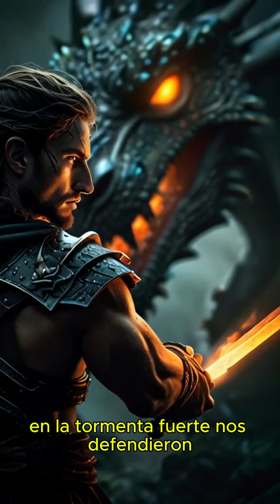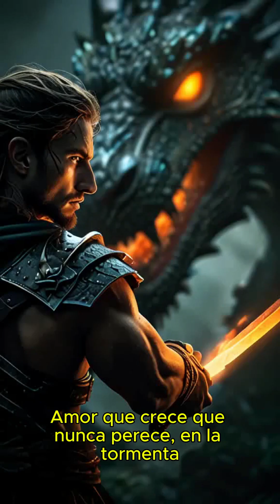❤️Nuestro amor en la batalla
Y aunque tengamos que enfrentarnos a mil batallas, nuestro amor vivirá para siempre.

[Verse]
Tiempos duros dijimos sobrevivir
Ríos de lágrimas supimos resistir
Caminos oscuros juntos por descubrir
Nuestra llama nunca se pudo extinguir

[Verse 2]
Montañas altas no nos detuvieron
Vientos fríos nunca nos deshicieron
En la tormenta fuerte nos defendieron
Nuestros corazones siempre se entendieron

[Chorus]
Amor que crece que nunca perece
En la tormenta siempre amanece
Evoluciona mientras el tiempo recorre
Nuestro lazo nadie lo socorre

[Bridge]
Luchamos siempre contra la corriente
Cruzamos mares sin detenernos
Nuestro amor es fuego incandescente
Contra el mal tiempo supimos ofrecernos

[Verse 3]
Manos unidas hasta el final del día
Miradas que cuentan nuestra alegría
Cada batalla fue nuestra poesía
Este amor siempre fue pura armonía